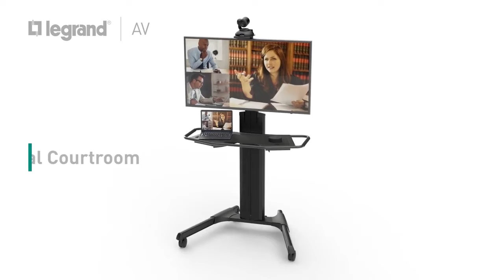One Simple Solution for Video Conferencing and Live Streaming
Legrand AV's mobile live streaming cart solution is ideal for telemedicine, virtual courtrooms, corporate teams who are working from home, houses of worship, distance learning for K-12, colleges and universities, and more. Keep everyone connected with this Legrand AV live streaming solution. Check out which products are used in this solution

At Legrand | AV, we are dedicated to keeping people connected no  matter where they are.  If you have any  video conferencing  or live streaming or connectivity questions, our solutions engineers are ready to help.